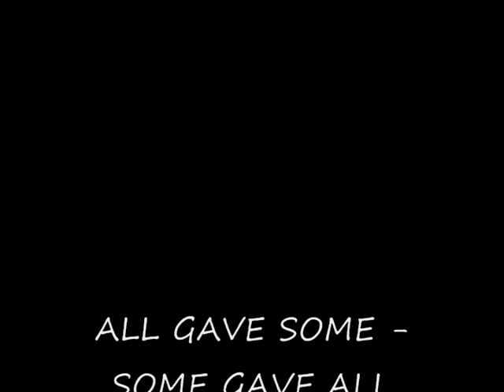Mark Bradley, Never Forgotten 0002